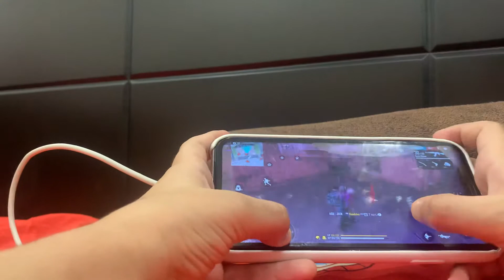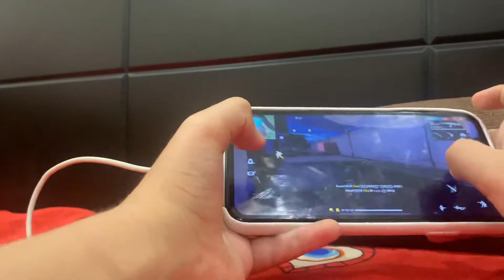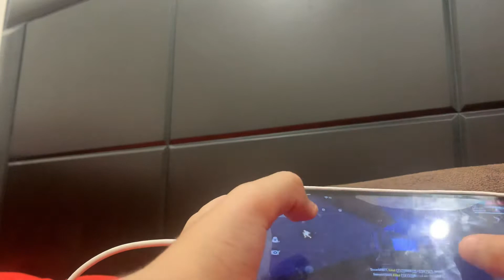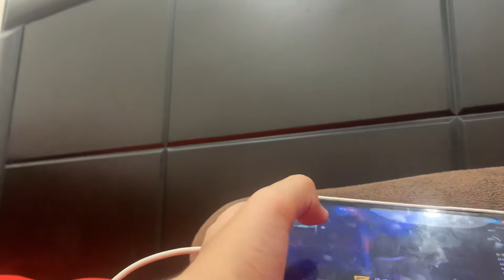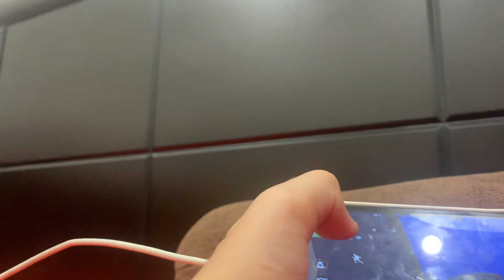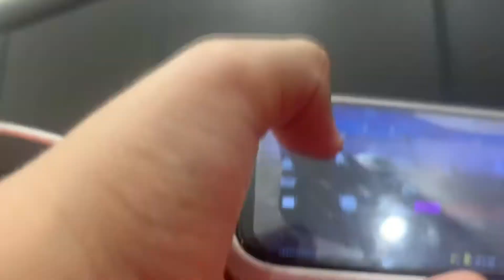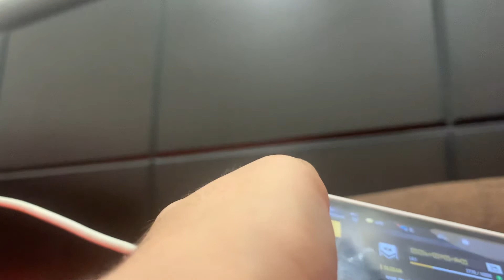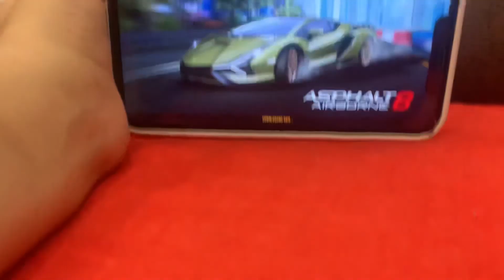FREE FIRE HAND CAM PART 1